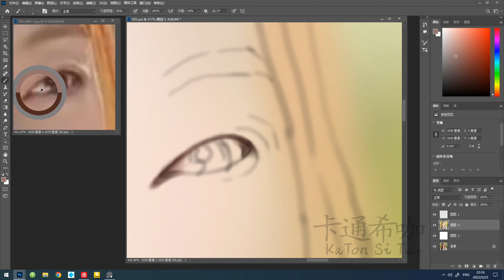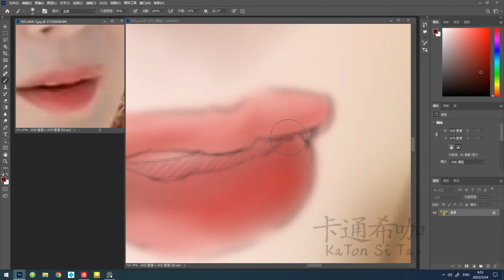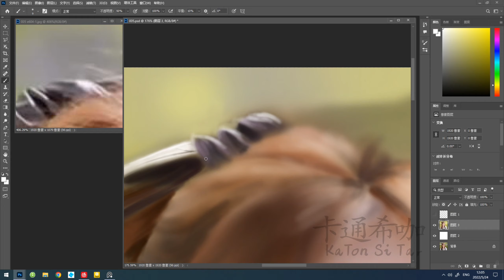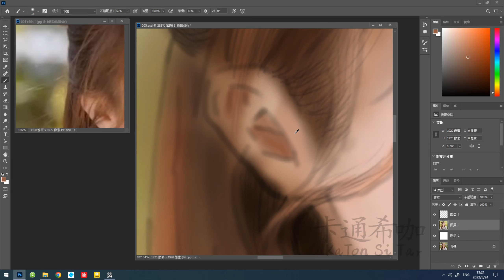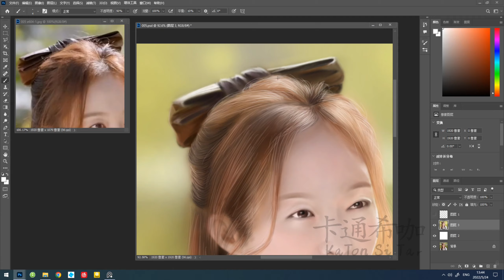Jeon So Min/전소민 4 - PS (cute full sister)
귀여운 전소민
아름다운 전소민😁

e604